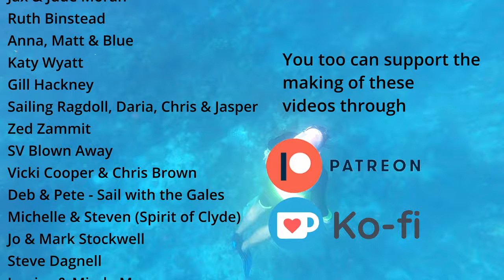Can you SAIL the CARIBBEAN in HURRICANE SEASON? LIFE aboard our 46ft KETCH. EP 125 |SV Cordelia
Is it possible to sail in the Caribbean during hurricane season.  We think so and hope that this and our last few videos have shown you that you can too.

Watch our liveaboard life and what it's really like to live full-time on a 46ft Venus Ketch.  We sail from anchorage to anchorage, country to country living off-grid most of the time.
We are a real genuine couple that are not out to impress, we are who we are and enjoy life to the full.
Follow us each Friday to find out where we are and what we’ve been up to.
Our videos are no more than 2 weeks behind real time.
We intend to SAIL AS FAR AS WE CAN FOR AS LONG AS WE CAN.

Amazon Wish List

Rode Mini Mics
Rode NT-USB Mini Mic
Scoolr Sewing Awl Kit
Single Induction Cooker
Golf Range Finder
100ltr Rolltop Drybag
12 Assorted Vacuum Bags
Fireproof mini-safe
Scanstrut Rokk Tablet Mount